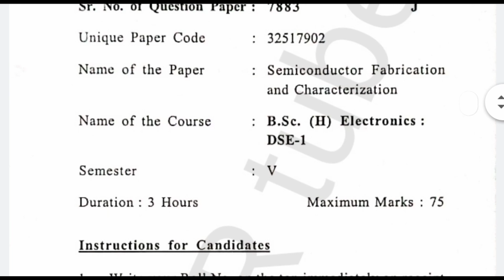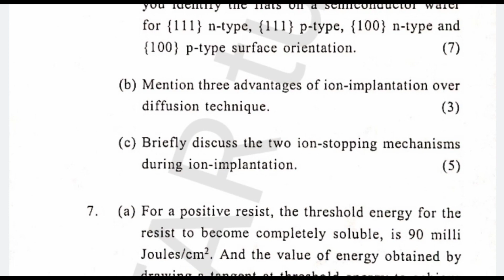Semiconductor Fabrication and Characterization Question Paper PDF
In this channel you get notes on various or many topics with its pdf_drive_free...
◆Physics_Practicals Class 12 with Readings